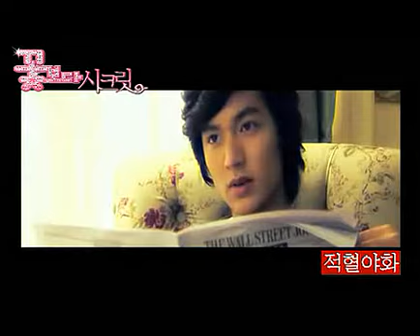Lee Min Ho & Hyun Bin "Secret Over Flowers"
cr: wjrghk007